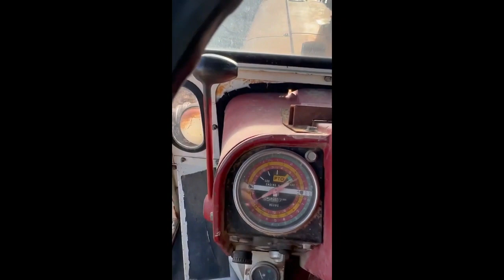1966 INTERNATIONAL 806 For Sale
IH dual PTO, 10.00x16 fronts, 18.4x38 rears.  Factory cab.  Nice, straight original Kansas tractor w/ 5,223 Actual Hours!